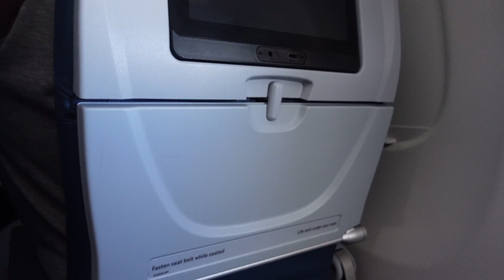North Carolina, pt 1 (the most home video)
Sémø